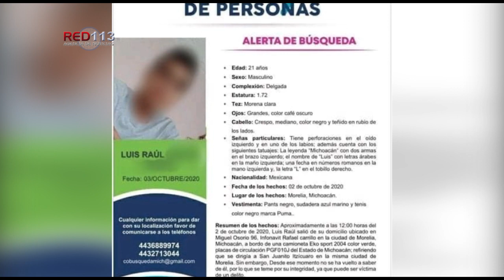Identifican al fallecido hallado en la colonia Los Llanos, Morelia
+ Se trata de un joven que había desaparecido el pasado viernes 2 de octubre.

  + La víctima tenía huellas de violencia.

Morelia, Mich.- 05 de octubre de 2020.- El joven que el personal de la Secretaría de Seguridad Pública (SSP) halló sin vida y con huellas de violencia en un paraje de la colonia Los Llanos, ubicada en la ciudad de Morelia, fue recientemente identificado. El susodicho había desaparecido el pasado viernes 2 de octubre, comentaron contactos allegados a las autoridades policiales.

Según las fuentes, el hoy finado respondía al nombre de Luis Raúl G., de 21 años de edad, quien en la citada fecha salió de su domicilio a bordo de su vehículo Ford EcoSport, color verde, rumbo a San Juanito Itzícuaro, pero desde entonces ya no regresó y se ignoraba su paradero, debido a ello sus familiares reportaron la desaparición.

Fue durante la tarde de este domingo cuando los oficiales de la SSP patrullaban la colonia Los Llanos y encontraron a un hombre inerte sobre la calle Universidad de Lima.

Los uniformados, con apoyo de unos paramédicos, confirmaron el deceso del individuo y acordonaron el área para evitar la contaminación de posibles indicios, luego avisaron a la Fiscalía General del Estado (FGE).

Se supo que al finado se le apreciaron heridas de proyectil de arma de fuego y por lo tanto intervino la Unidad de Servicios Periciales y Escena del Crimen (USPEC), cuyos especialistas realizaron las primeras investigaciones y trasladaron el cadáver a la morgue para la práctica de la necropsia de rigor, donde posteriormente la víctima fue reconocida. La Fiscalía continúa con las diligencias respectivas, a efecto de esclarecer el caso.